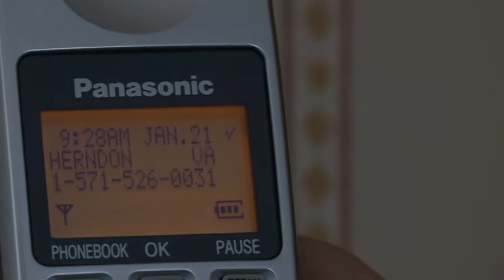Scammers pose as government officials targeting seniors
Scammers are back, and this time they’re targeting seniors in Leelanau County.